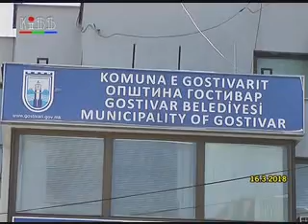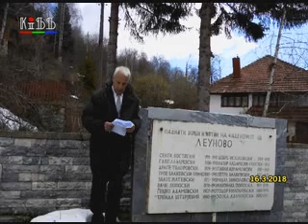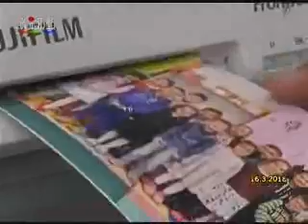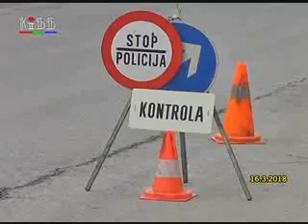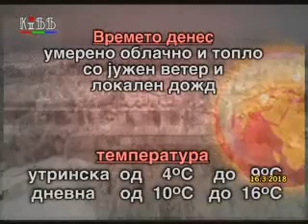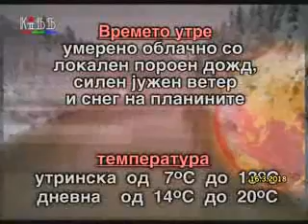Regionalni vesti 16 mart